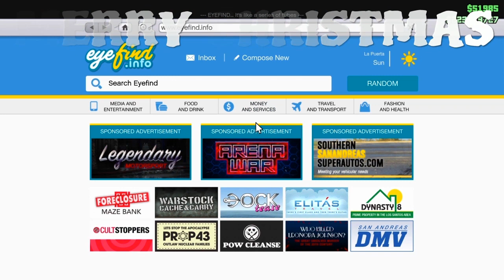GTA ONLINE - CHRISTMAS GIFT! | Vapid Clique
My GTA 5 online Crew name is:-
Yaaran Da Swag